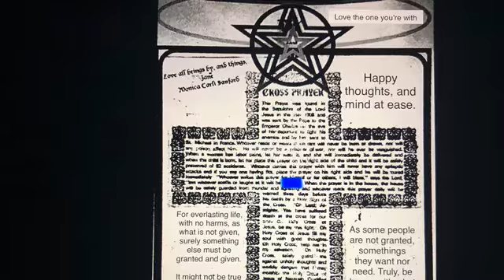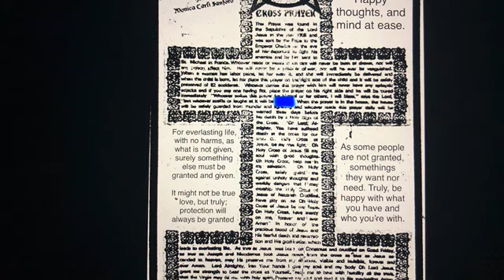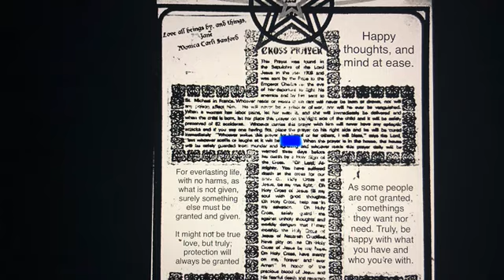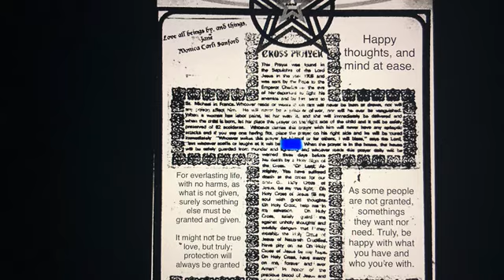Monica - Crime Against 10 Commandments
Are you baptized? If you are... how are you “fucking in real”? And how are you hopping? Through me; to go in there to receive miracles?

Call me selfish to create this remade cross prayer?
Than why are these entities supposedly 2 man and a woman, and two to three other couples going in there to still mate?!

What is this bougess no time unsigned forced signed weddings?
Including the 6D weddings?!

Who the fuck is force?!
You wanted it, you may keep it.
Who the fuck are you that said I can’t exit with Jakob and Balthazar?!

Which is why I question how much force and mistakes one and or many will make.
How much does one and or many have to give?

When referring to these types of situations, it is certain; even my own Devine partner was, “never coming back.” -mental conversations few years ago.

So he must’ve wed? So what makes it okay for you to exit and not myself? Including Jakob?
Meaning, who the fuck are all of yous?
Pulling grabbing me, hanging on to me in my choice and place of leaf?

Who forces a leaf to stay durning fall season?
Since I am no one special, I surely must be considered a leaf to a tree, not a seed.
Making you scums to hang on to me during fall months.

Just how many times do you cling on, when you apparently all married? Making the non Matabele, my only company.